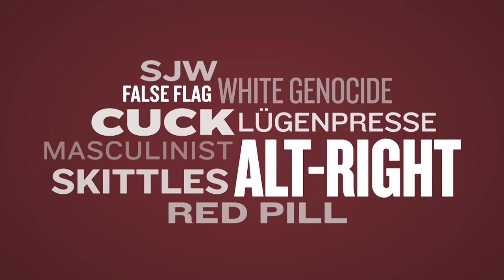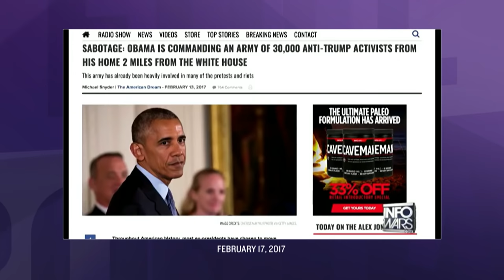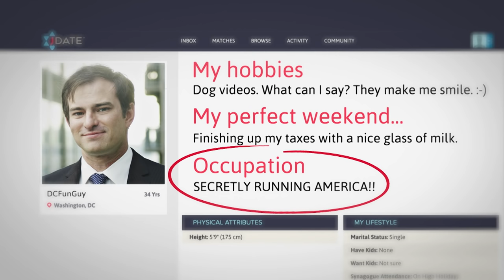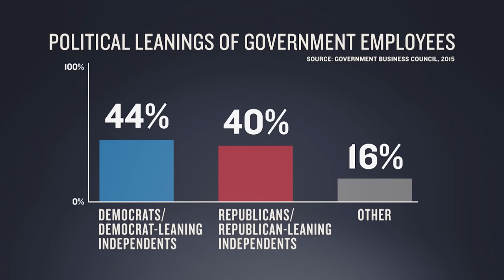Deepest State | Full Frontal with Samantha Bee | TBS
What is lurking in the depths of the deep state? Malicious government employees doing their jobs.